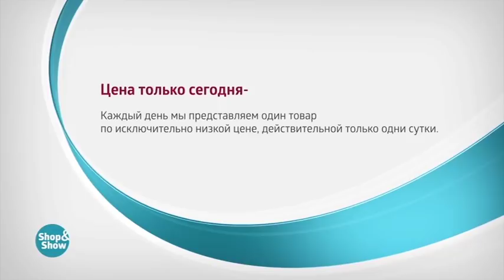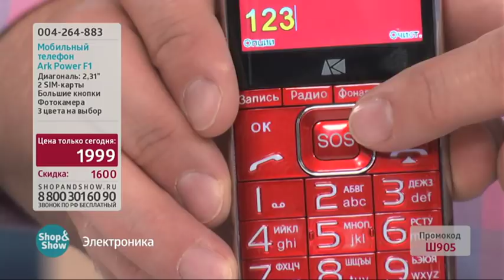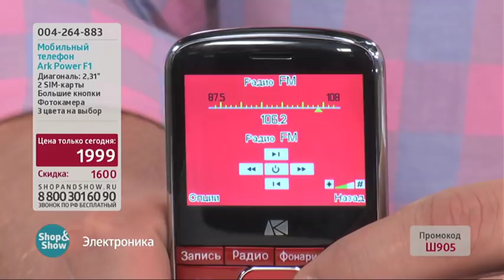Мобильный телефон «Ark Power F1»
Обзор на товар Мобильный телефон «Ark Power F1»